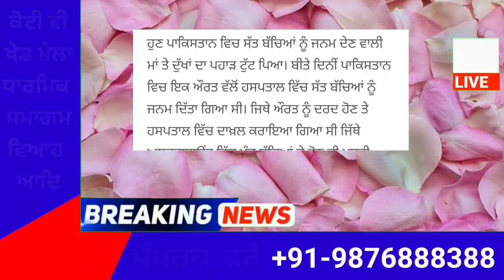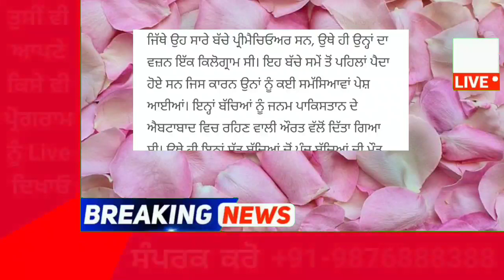punjabi news today live - Punjab Weather Today - Punjab News